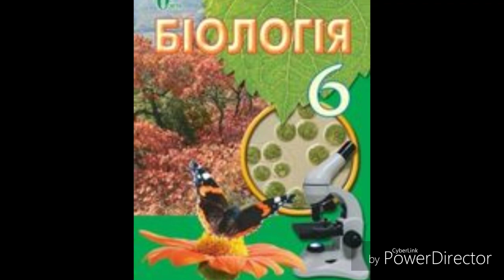Біологія//6 клас//& 13//Корисні бактерії.